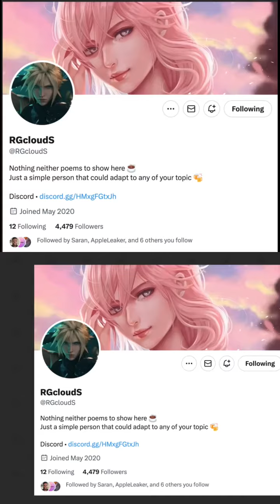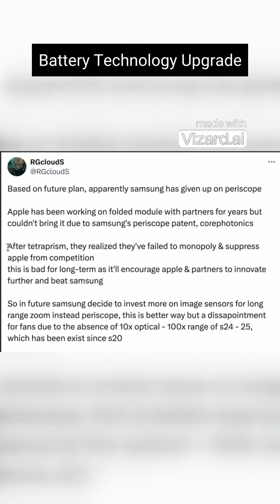Battery Technology Upgrade